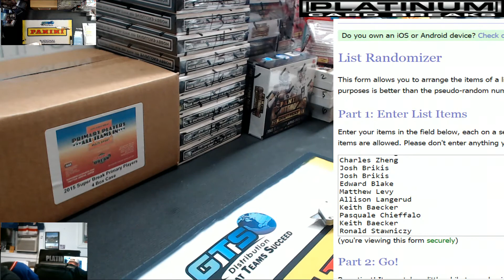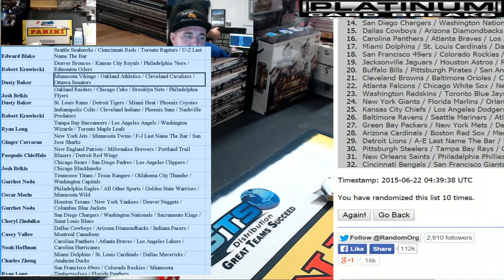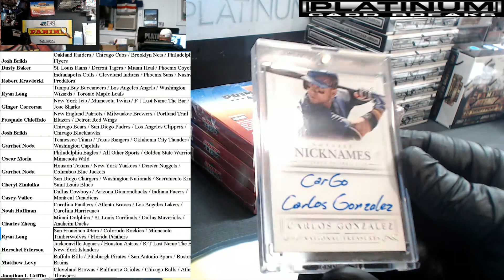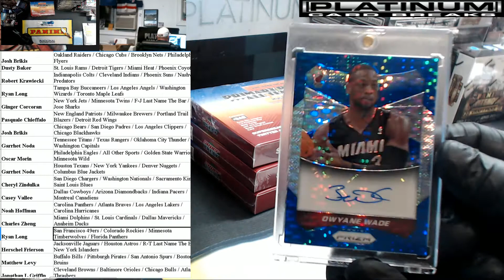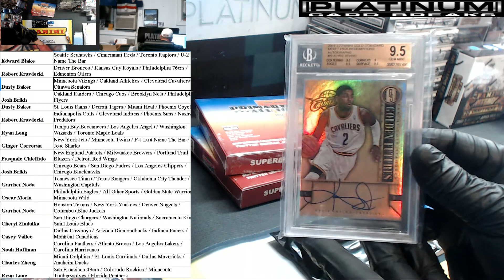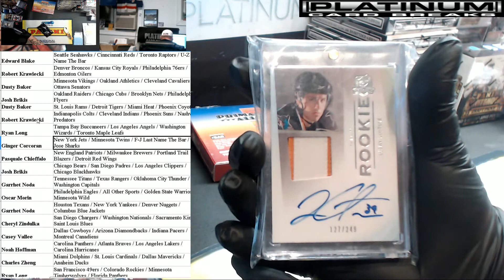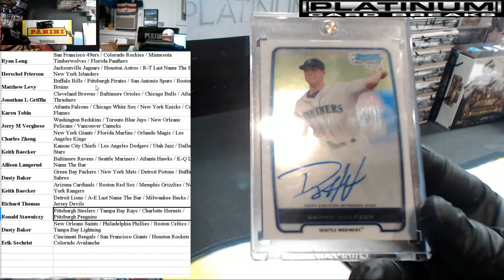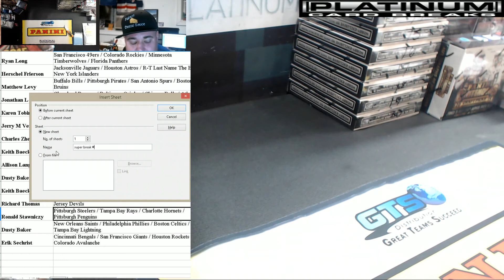32 SPot #2 Super Break